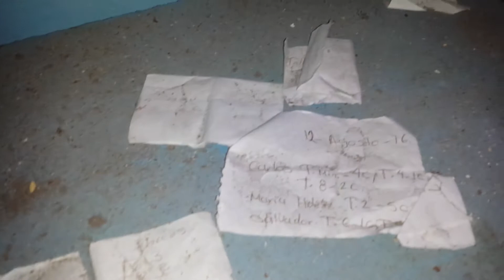HOTEL ABANDONADO BUENOS AIRES EN VERACRUZ (POSIBLE ACTIVIDAD PARANORMAL)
Heyyyy que ondas como estan espero que muy bien les traigo este video de una exploración urbana que hice junto con un grupo de chavos que les gusta este tema de lo paranormal espero que te guste y no te olvides de( SUSCRIBIRTE AMI CANAL).

Te dejó mi red social